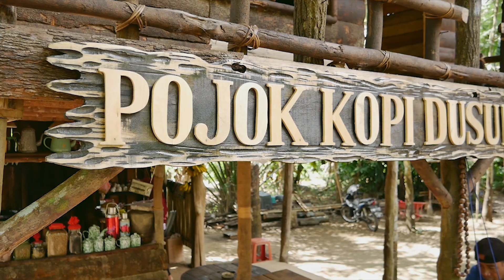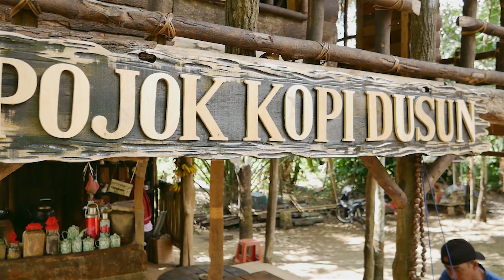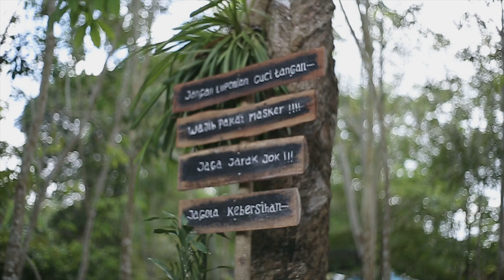POJOK KOPI DUSUN JAMBI || YoumeBey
Bagi yang ingin berkunjung untuk bersantai menikmati suasana perkampungan, mampir kemari mungkin memberi makna masing-masing pengunjung.

Alamat: Dusun Sungai Melayu, RT.05, Muaro Jambi, Maro Sebo, Kabupaten Muaro Jambi, Jambi